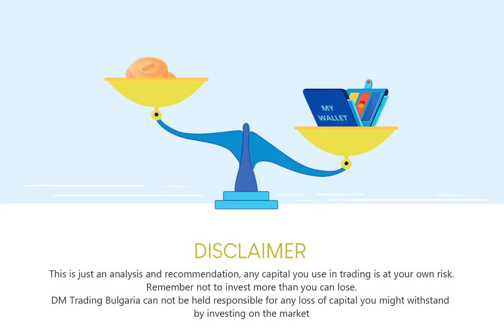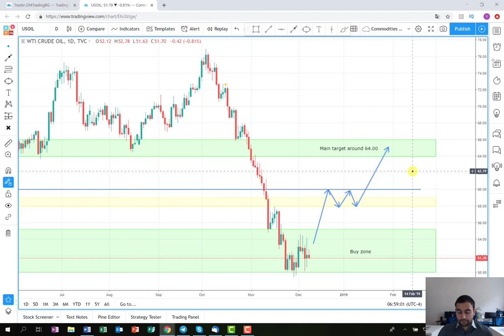Oil trading [New plan]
This plan is based on the US Oil and we are speculating that from here the price will make a correction on the long side after this continues to drop. The plan is to extract money on the long side and we are looking for a good entry point which will be posted in the live signals. Good luck!